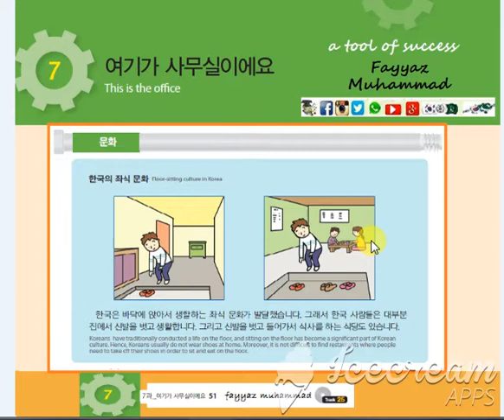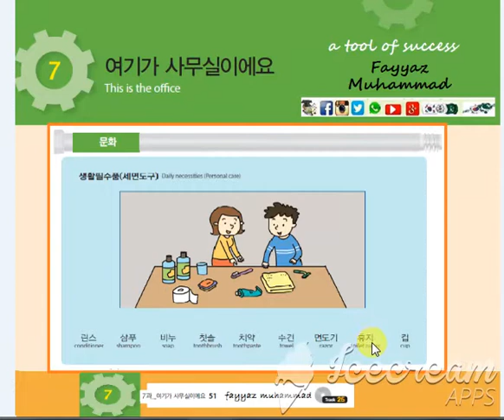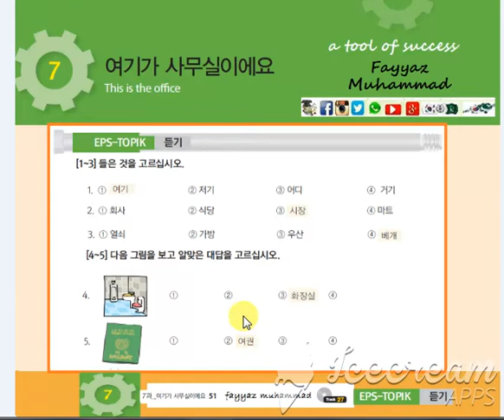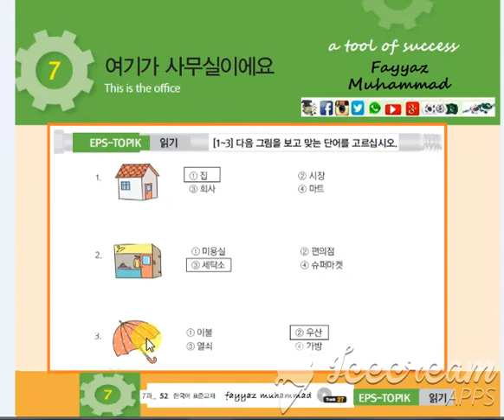chp 7 Part 3 Trc 27 BOOK 1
EPS-TOPIK Standard Textbook BOOK 1